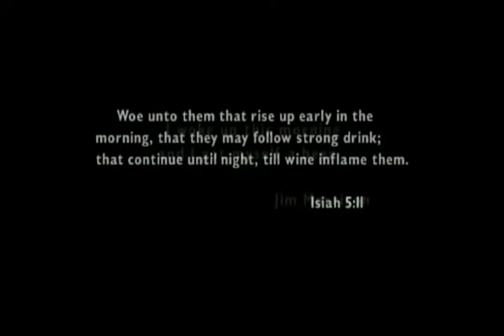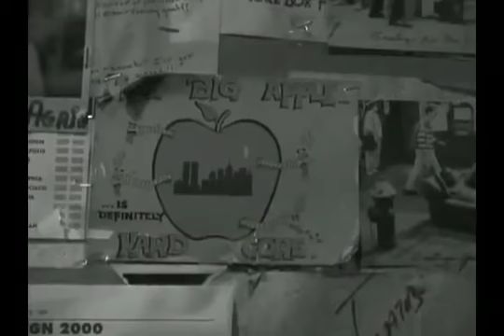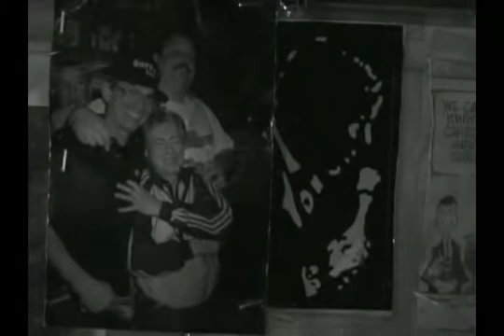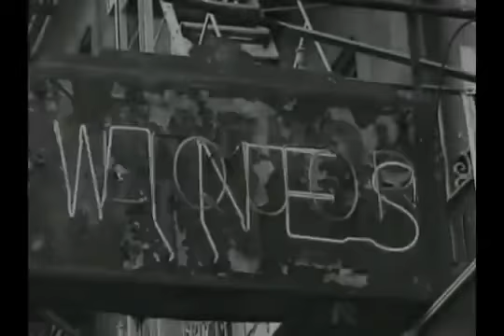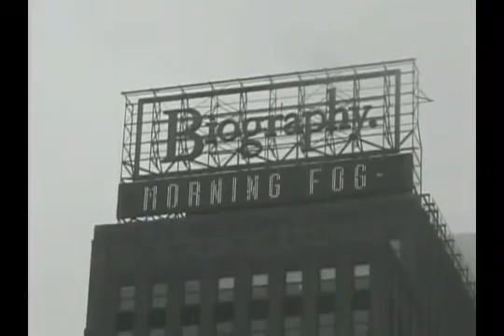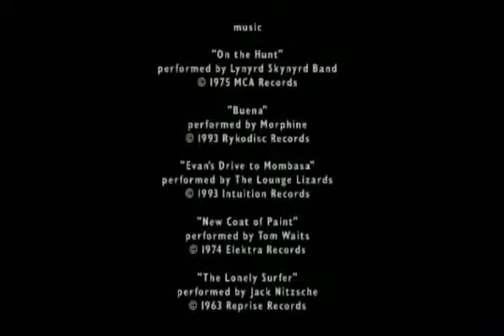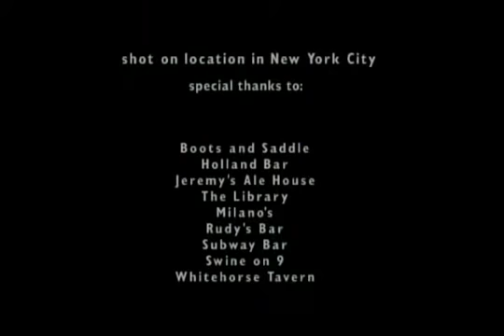FIRST CALL a documentary about Morning Drinkers. American life documentary.